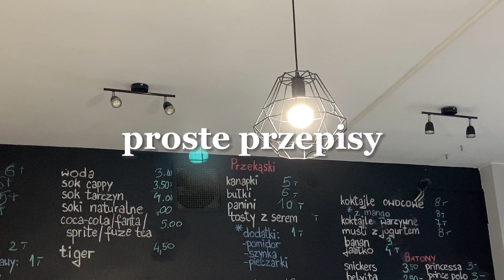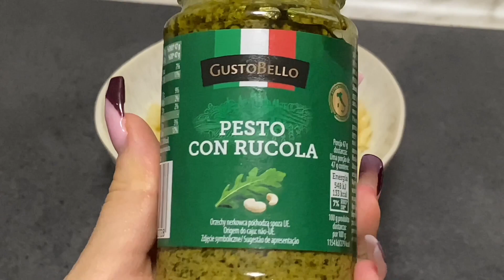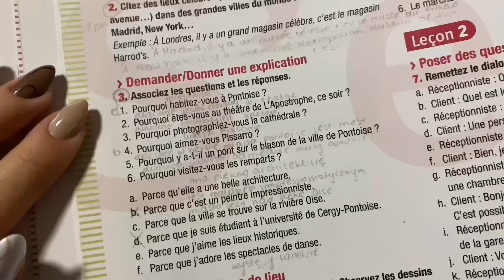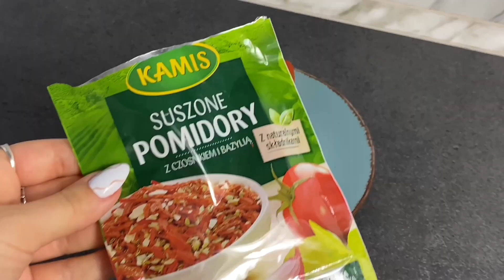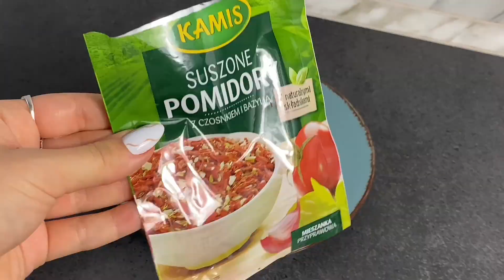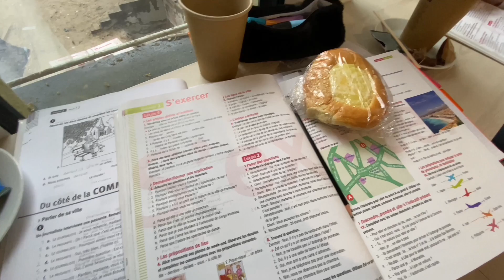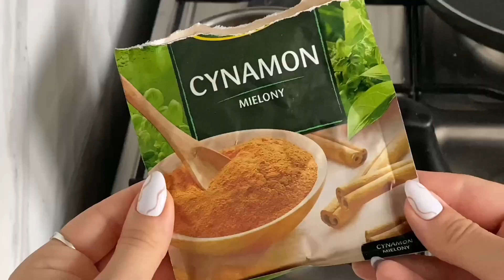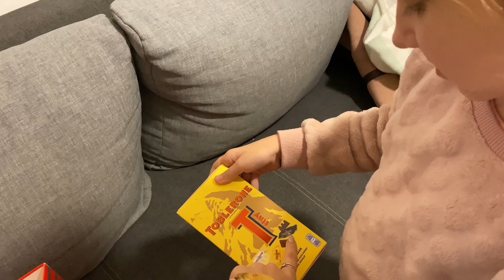realistyczny tydzień studentki - otwarcie primark, urodziny kasi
cześć kochani! 🤍
zapraszam Was na vloga z całego tygodnia - wszystko co się u mnie dzieje, co jem jako studentka, co kupuję, jak się uczę - clean with me. Zwiedzam nowo otwartego primarka i świętuję urodziny mojej siostry🥳

mam nadzieję, że u Ciebie wszystko w porządku•